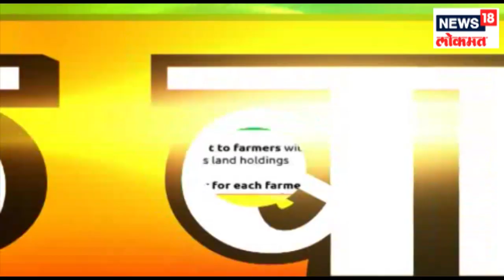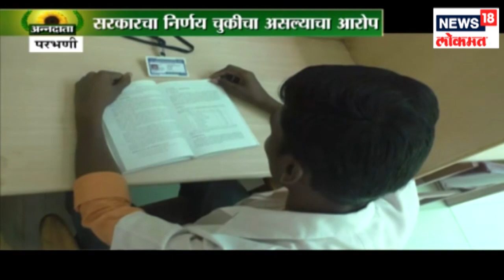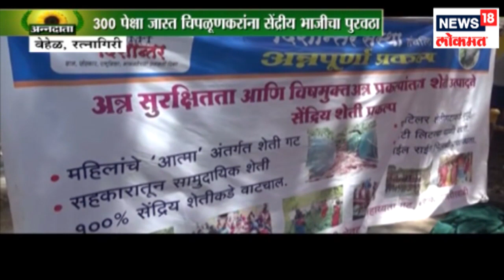शेतकरी सन्मान निधीला गौरभाजप सरकारांचा विरोध | 21 March 2019 | ANNADATA